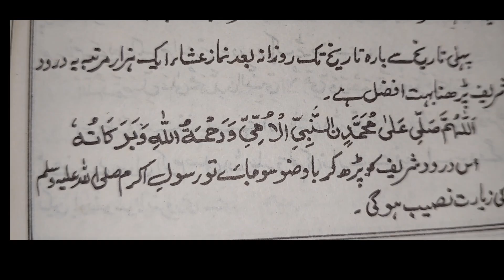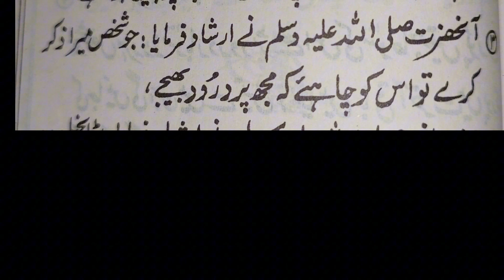Rabi ul Awal Ki Khas Ibadat | Sarkar Ki Aamad Marhaba | Rabi ul Awal 2024